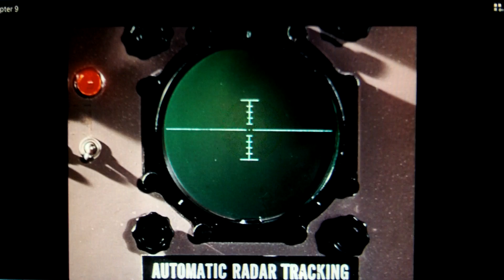"Destination Moon"(1950) - Lunar landing segment.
An early American spacecraft makes a landing on the Lunar surface.